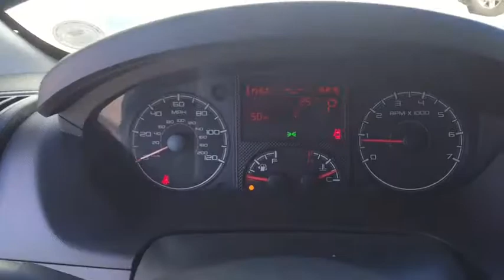2018 Ram ProMaster Cargo Van Boulder, Longmont, Broomfield, Louisville, Denver, CO 15341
2018 Ram ProMaster Cargo Van
2018 Ram ProMaster Cargo Van  - Stock#: 15341 - VIN#: 3C6TRVDG0JE115351

Boulder Dodge
2100 30th St

MOPAR TRAILER TOW GROUP -inc: MOPAR 7 & 4 Pin Wiring Harness Class IV Receiver Hitch,WHEELS: 16 X 6.0 ALUMINUM,TRANSMISSION: 6-SPEED AUTOMATIC 62TE (STD),MANUFACTURER'S STATEMENT OF ORIGIN,REAR HEATER - A/C PREP PACKAGE,SPEED CONTROL,INTERIOR CONVENIENCE GROUP -inc: Shelf Above Roof Trim Windshield Document Holder Cargo Net Locking Glove Box Underseat Storage Tray,SIRIUSXM SATELLITE RADIO -inc: For More Info Call 1-Yr SiriusXM Radio Service,RADIO: UCONNECT 3 NAV W/5 DISPLAY -inc: GPS Antenna Input,220 AMP ALTERNATOR,AUXILIARY SWITCHES,12V REAR AUXILIARY POWER OUTLET,PREMIUM APPEARANCE GROUP -inc: Chrome Front Grille Fog Lamps,ENGINE: 3.6L V6 24V VVT (STD),POWER FOLDING/HEATED MIRRORS,DRIVER/PASSENGER 6-WAY ADJUSTABLE LUMBAR SEATS,GRANITE CRYSTAL METALLIC CLEARCOAT,PARKSENSE REAR PARK ASSIST SYSTEM,QUICK ORDER PACKAGE 21A -inc: Engine: 3.6L V6 24V VVT Transmission: 6-Speed Automatic 62TE,Front Wheel Drive,Power Steering,ABS,4-Wheel Disc Brakes,Brake Assist,Brake Actuated Limited Slip Differential,Steel Wheels,Tires - Front All-Season,Tires - Rear All-Season,Conventional Spare Tire,Integrated Turn Signal Mirrors,Intermittent Wipers,Variable Speed Intermittent Wipers,Third Passenger Door,Power Door Locks,AM/FM Stereo,Steering Wheel Audio Controls,MP3 Player,Auxiliary Audio Input,Bluetooth Connection,Adjustable Steering Wheel,Trip Computer,Keyless Entry,A/C,Cloth Seats,Bucket Seats,Power Windows,Engine Immobilizer,Traction Control,Stability Control,Front Side Air Bag,Tire Pressure Monitor,Driver Air Bag,Passenger Air Bag,Front Head Air Bag,Back-Up Camera